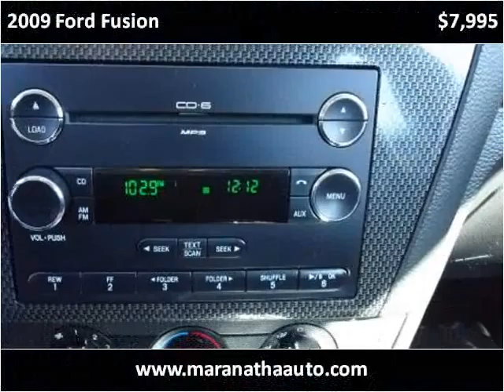2009 Ford Fusion Used Cars Dayton OH